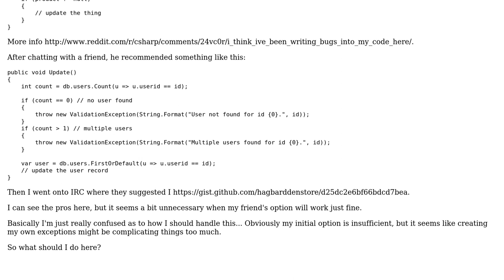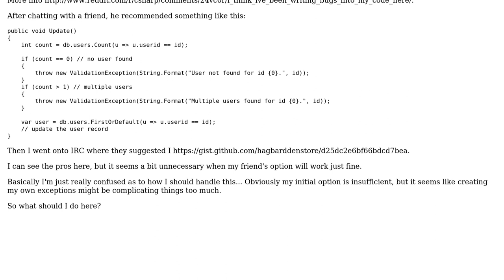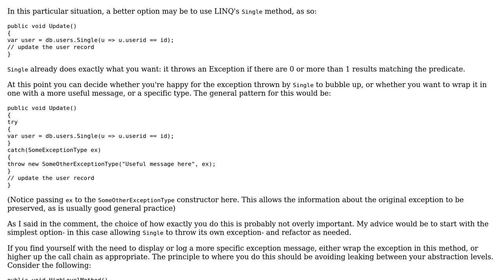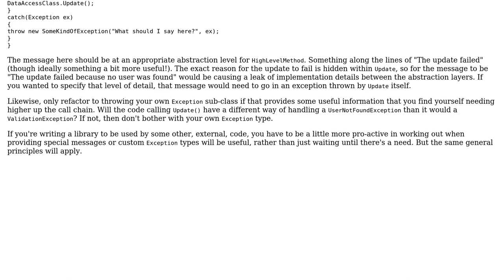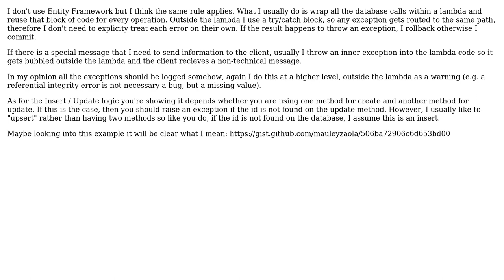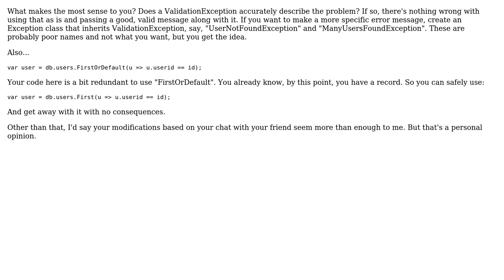Software Engineering: Whats the best way to handle errors in code? (6 Solutions!!)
Software Engineering: Whats the best way to handle errors in code?

With thanks & praise to God, and with thanks to the many people who have made this project possible! | Content (except music & images) licensed under CC BY-SA | Music | Images & others | With thanks to user suing user Phill W. user Ortund user mau user guest user Ben Aaronson user Adam Sears and the Stack Exchange Network Trademarks are property of their respective owners. You are responsible for your own actions.